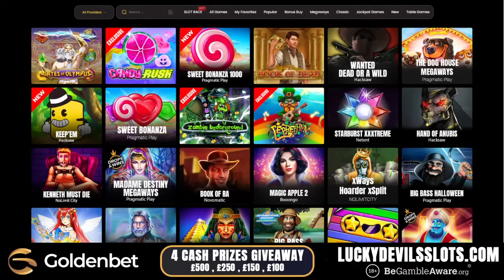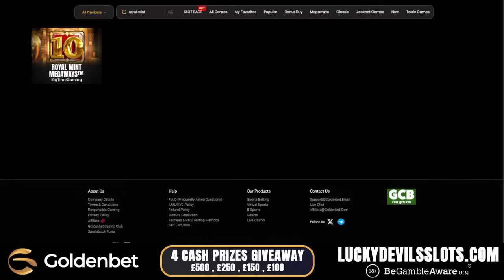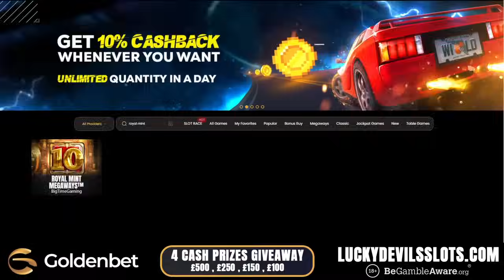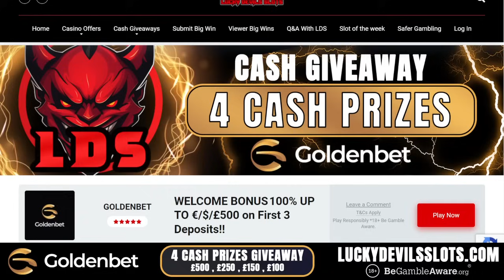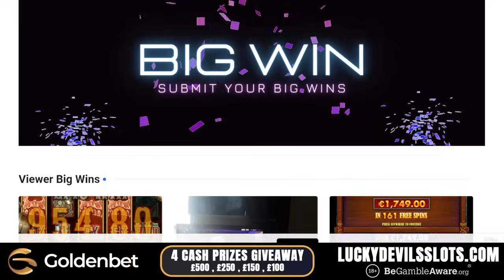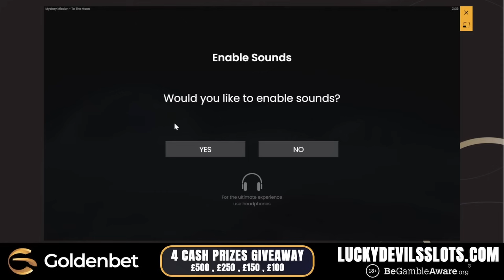OMG!! Sunday Slot Session with LDS 🎰💥THE ROYAL BUILD!!! Lets Go!!